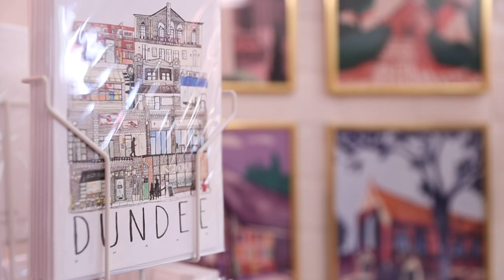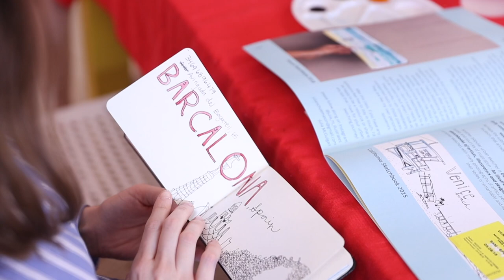Omaha artist highlights neighborhood beauty in her new shop, studio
Julia McGuigan leads an "Urban Illustration" workshop at her studio and shop north of downtown at 1711 Cuming Street in Omaha on Friday, May 12, 2023.